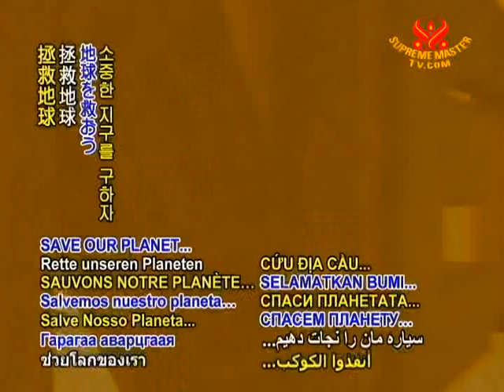SAVE OUR PLANET - Paleoecologists suggest mass extinction due to huge methane release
SAVE OUR PLANET... In a study published on July 22, 2011 in the journal Science, Danish scientists report that massive extinctions occurred some 250 million years ago, due to a huge release of methane gas from the ocean floor, in a scenario that they say could parallel the path of climate change on Earth today.